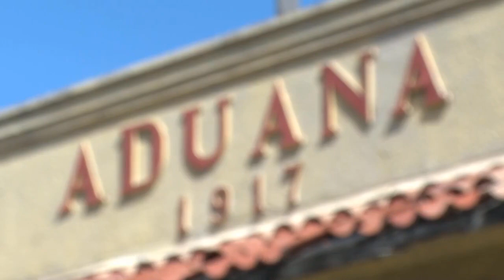Unidos buscan ayuda en el Congreso para la ciudad de La Ceiba